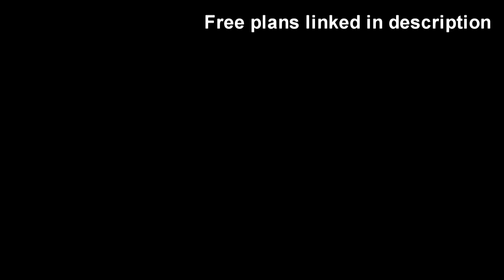RCFB Aircraft RC Spacewalker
Here is a Spacewalker I build to get better at landings. It is designed by Vincent Unrau.
You can download the plane as well as many others on his